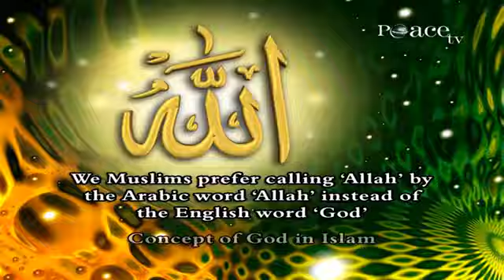Why do Muslims call Allah by the Arabic name Allah instead of the English word God?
Razia khatun St

Questions and answers from Zakir Naik